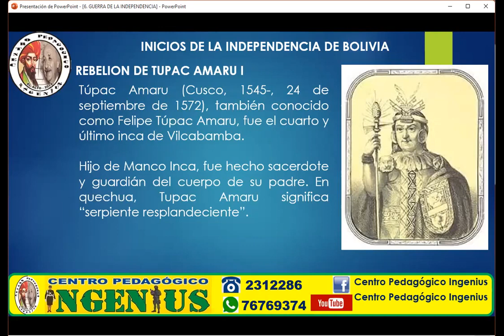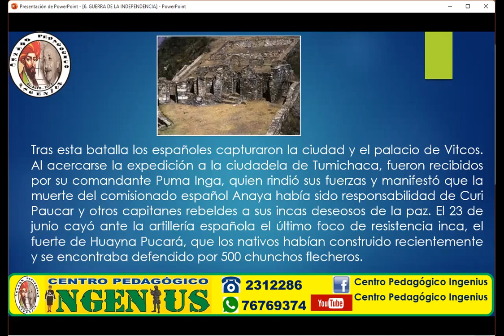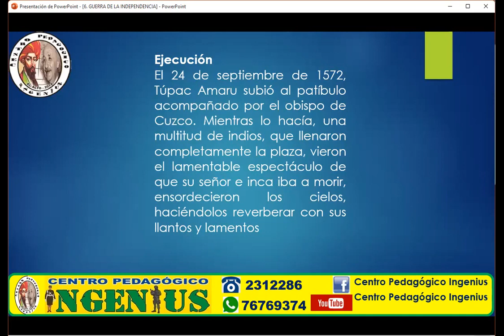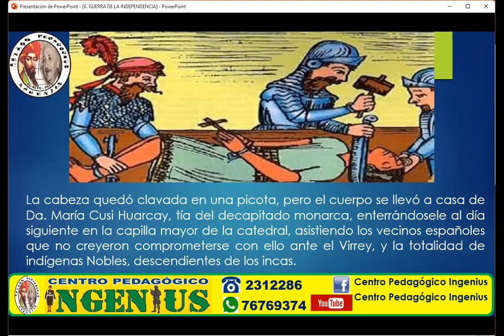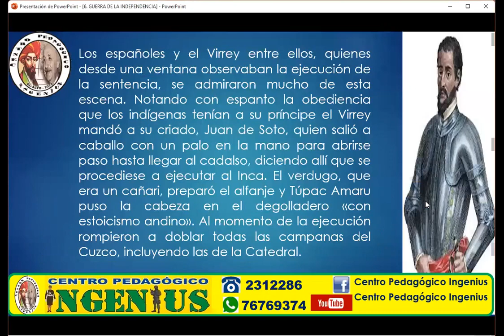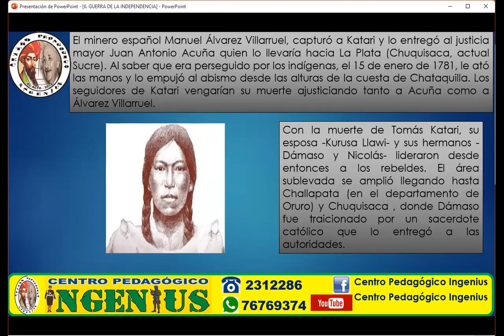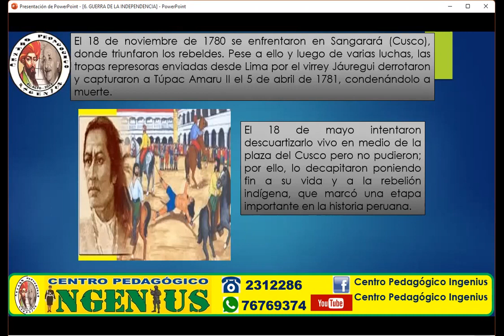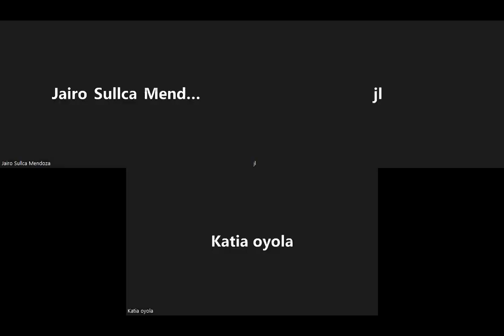levantamientos indigenas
"JUNTOS ALCANZAREMOS TU META"